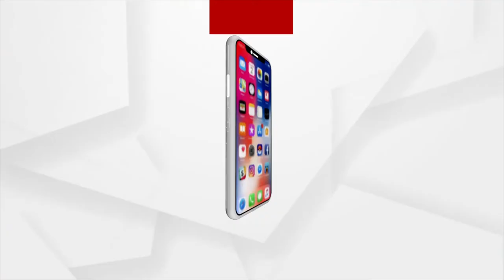Odisha's young singer and music director Pitambar's Interview with Argus News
Pitambar, A well known young singer and music director from Ganjam, Odisha. Watch to know more about him.